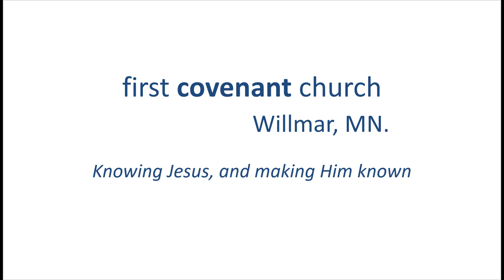Sermon introduction 5 03 2020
Pastor Chris Pappenfus introduces the sermon for Sunday May 3, 2020.